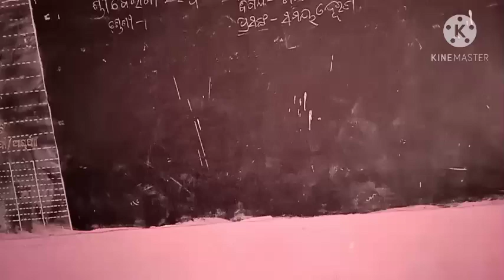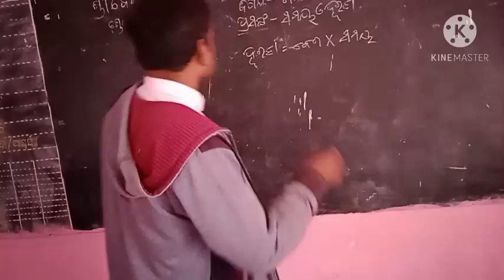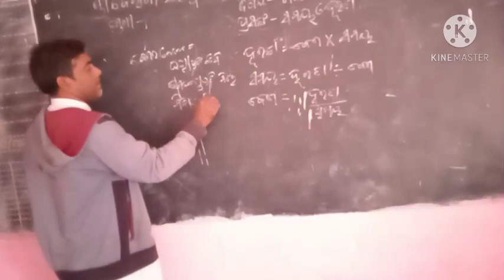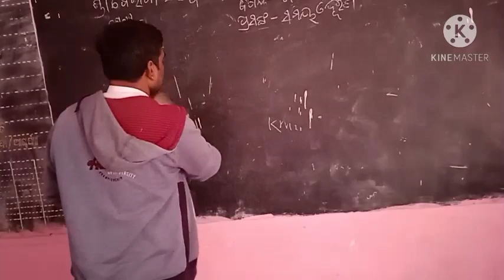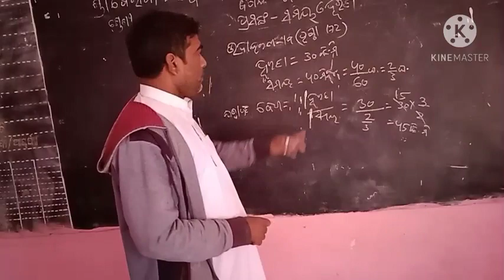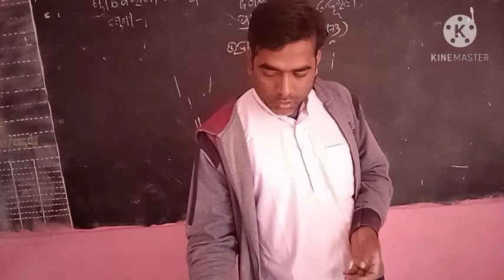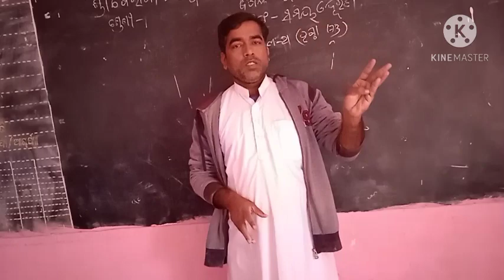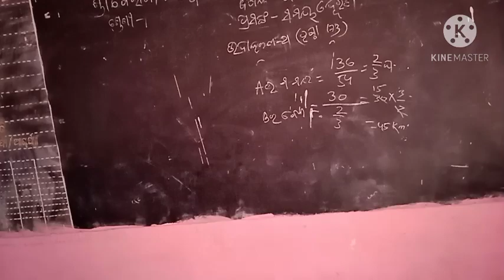ସମୟ ଓ ଦୂରତା (ସପ୍ତମ ଶ୍ରେଣୀ) ମନୋରଞ୍ଜନ ପଣ୍ଡା